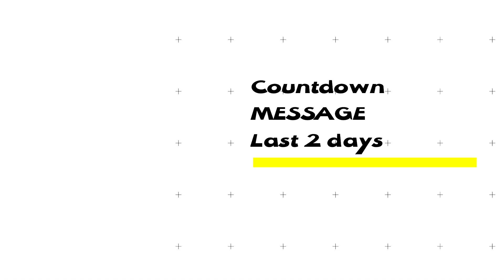（4 9）おやま思川ざくらマラソン大会オンライン開催まであと2日！！成瀬義久様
おやま思川ざくらマラソン大会オンライン

カウントダウン動画
「おやま思川ざくらマラソン大会オンライン」の開催に向けて小山評定ふるさと大使がメッセージをくださいました！ご覧ください！

毎年4月に小山総合公園を発着点に開催している「おやま思川ざくらマラソン大会」ですが、新型コロナウイルスの影響を考えオンラインで開催をいたします。

GPSトレーニングアプリTATTAを使用して4月11日（日）～4月24日（土）の2週間の期間内の累積走行距離を競い合います。
アプリを使用して実施するので、感染症のリスクを最小限に参加できるイベントとなっております。また、自分のペースで走ることができるため、初心者ランナーでも安心して参加ができます。

参加特典
① 参加賞
今大会の参加賞は大会オリジナルTシャツになります！
国際テクニカルデザイン・自動車専門学校デザインクリエイター学科 櫻井 美歌様がデザインしてくださいました。
② 特別抽選会
参加ランナーのうち累積走行距離で5km以上走った方限定で抽選会を行います。
走れば走るほど、抽選景品・当選確率がUPしていきます！！

小山市独自の取り組み
① 小山の魅力を全国のランナーに届けようプロジェクト
今回小山市に来ることができなかった全国のランナーの皆様にInstagram（インスタグラム）の投稿を通して小山市の魅力を全国のランナーに届けましょう！
② カウントダウン動画
大会6日前から小山評定ふるさと大使によるカウントダウン動画を公開いたします！
4月11日の大会初日には大会会長である浅野正富小山市長からメッセージをお送りいたします。
③ どうせ走るなら小山を走ろう！！
今大会のオリジナルTシャツをきて思川桜の下を走りましょう！！